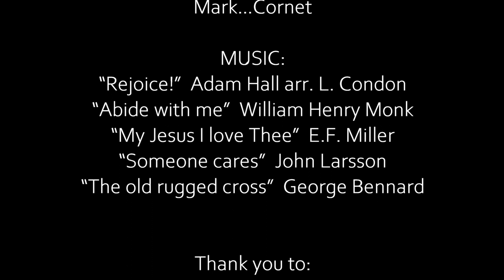Salvation Army....busking in Horsham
Members of the Horsham Salvation Army Band and the Salvation Army Caravan Club played some familiar tunes in Roberts Ave. HORSHAM (Australia).